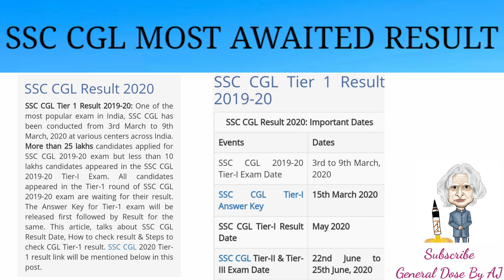SSC CGL Pre result extended all information about ssc cgl pre exam result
in this video we are discusse about SSC CGL exam result 2020
many candidate asking about SSC CGL exam result is extended or not so watch this video and clear your all doubt about Cgl exam result 2020